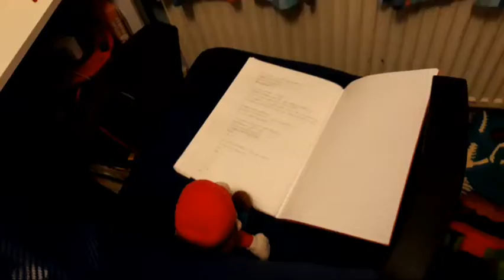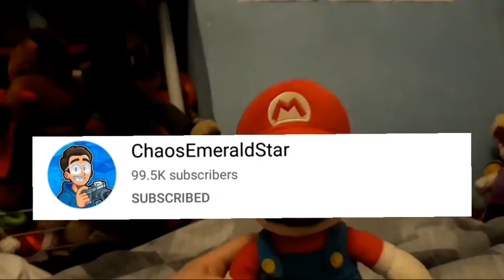Plushy Rewind 2021-Official Trailer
Here Is The Official Trailer For The Upcoming Plushy Rewind 2021 Awards Show,Being Hosted By Me!I Hope To See As Many Of You As Possible At This Show,As Its Gonna Be Crazy!